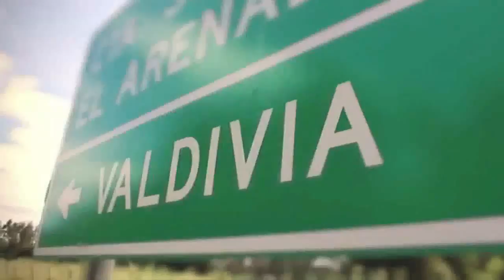VIDEO PROMOCIONAL EUPHORIA COLORS CONCEPT 2015 || PTO MONTT